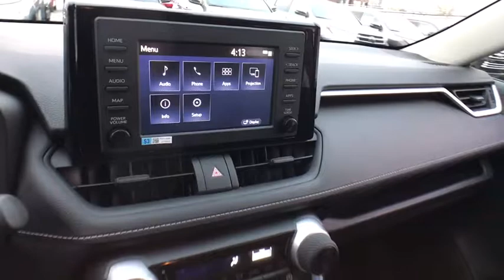2019 Toyota RAV4 Countryside, Oak Lawn, Calumet city, Orland Park, Matteson, IL 19425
Black New 2019 Toyota RAV4 available in Countryside, Illinois at Toyota on Western. Servicing the Oak Lawn, Calumet city, Orland Park, Matteson, IL area.

6941 South Western Ave.

This Toyota RAV4 delivers a Regular Unleaded I-4 2.5 L/152 engine powering this Automatic transmission. Wi-Fi Connect Mobile Hotspot Internet Access, Wheels: 17, Urethane Gear Shift Knob.* This Toyota RAV4 Features the Following Options *Trip Computer, Transmission: 8-Speed Automatic, Transmission w/Driver Selectable Mode, Sequential Shift Control and Oil Cooler, Toyota Safety Sense (TSS) 2.0, Towing Equipment -inc: Trailer Sway Control, Tires: P225/65R17 AS, Tailgate/Rear Door Lock Included w/Power Door Locks, Systems Monitor, Strut Front Suspension w/Coil Springs, Steel Spare Wheel.* Visit Us Today *Stop by Toyota On Western located at 6941 S Western Ave, Chicago, IL 60636 for a quick visit and a great vehicle!